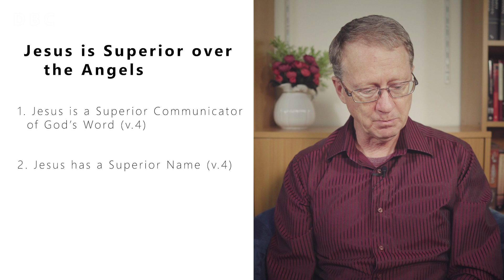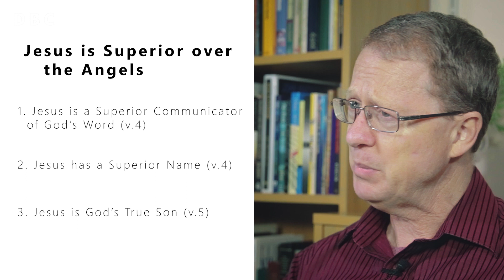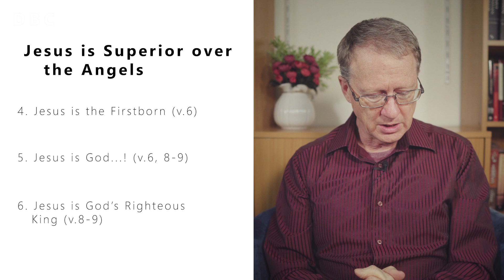05/07/20 - Stephen Young - The Superlative Jesus: Superior to the Angels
This Sunday we continue to work our way through Hebrews chapter 1. We see how the writer authenticates Jesus Christ as superior to all angels as the eternal Son of God, who is to be worshipped as God.